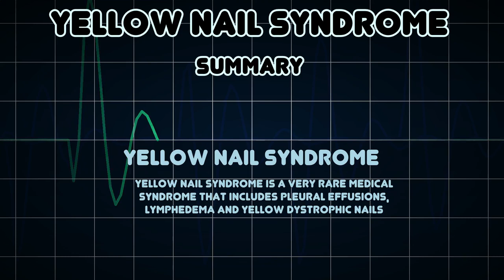Yellow nail syndrome (Medical Condition)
Symptoms, risk factors and treatments of Yellow nail syndrome (Medical Condition)

Yellow nail syndrome is a very rare medical syndrome that includes pleural effusions, lymphedema and yellow dystrophic nails